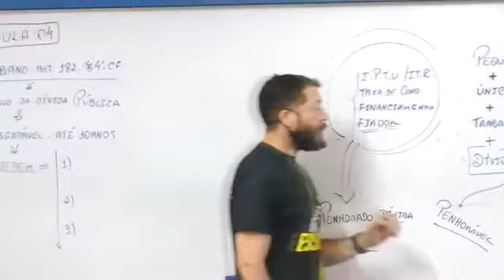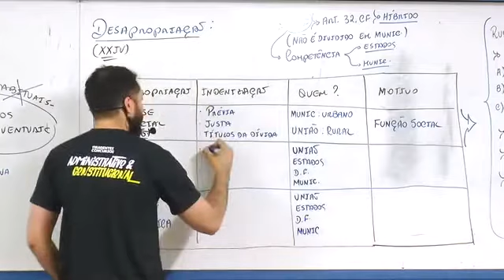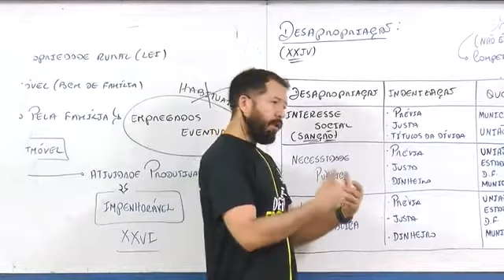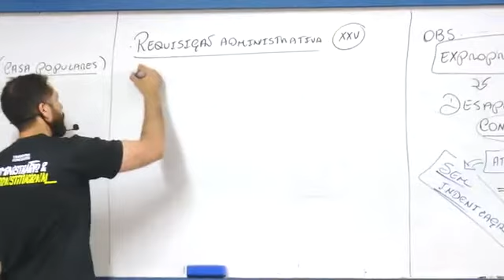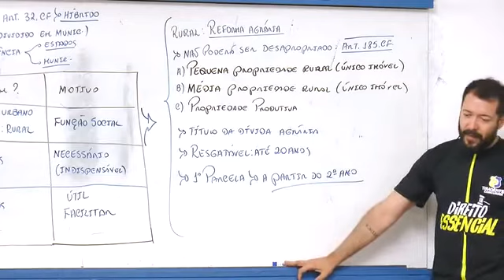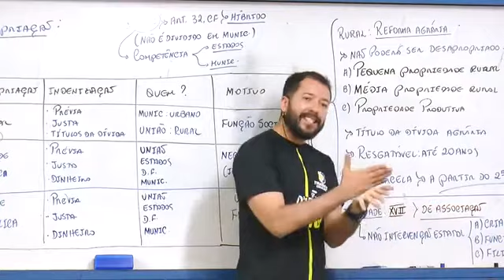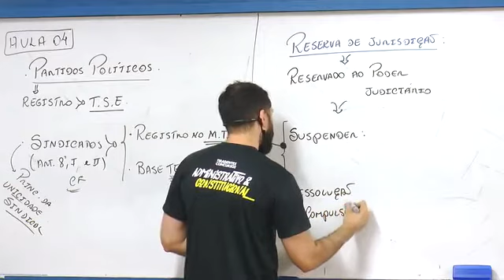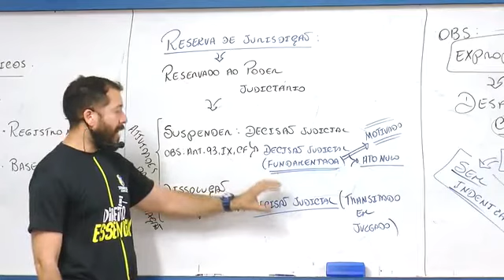Direito Constitucional e Direito Administrativo do Zero só no Tiradentes Online.